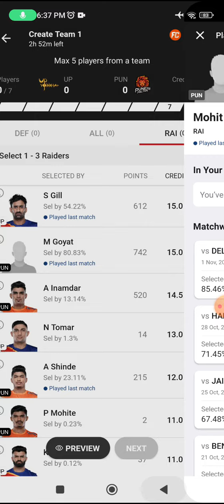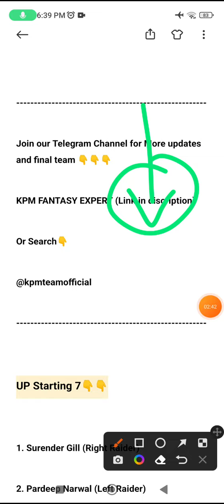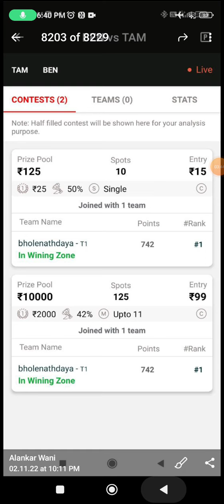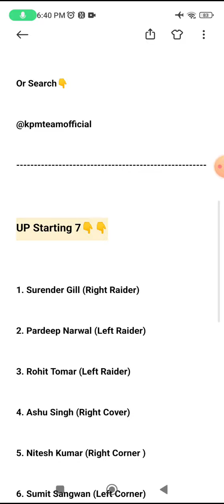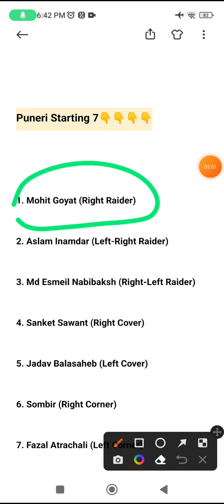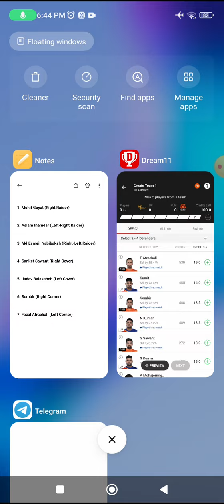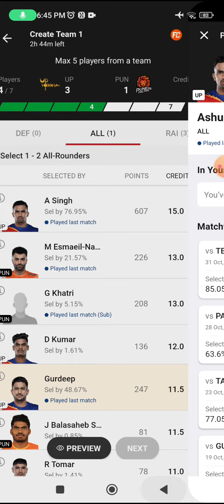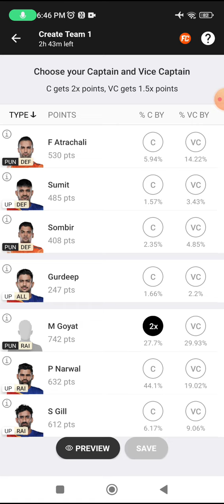UP vs PUN Today Match Dream11 Prediction, PUN vs UP Dream11 Kabaddi Team, up vs pun dream11 gl picks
up vs pun dream 11 prediction
up vs pun dream11 prediction today
up  vs pun
dream11
up vs pun dream11
dream11 fantasy
dream11 team today
up vs pun
up vs pun highlights
up pun
up vs pun match highlights
up vs pun today match dream11 team
up yoddha vs puneri paltan dream11 team
dream 11 kaise de
dream guru
dream level
dream11 prediction
dream11 up vs pun
fantasy team
up vs pun dream11 prediction today match
up pun dream team
up pun  2022
up vs pun live score today match
up vs pun today match pitch report
up vs pun dream11 prediction
up yoddha vs puneri paltan
up yoddha vs puneri paltan dream11
t20 dream dream1 1 team today
adda guru
akashvani
anurag dwivedi
Vivo Pro Kabaddimatch prediction today
Kabaddi
dream 11
dream 11 team up vs pun